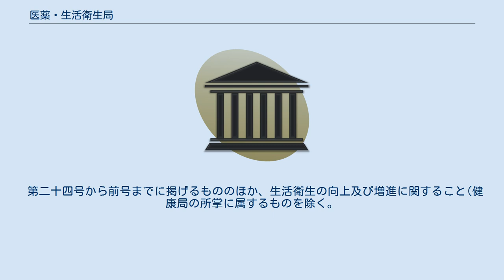医薬・生活衛生局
医薬・生活衛生局（いやくせいかつえいせいきょく）は、日本の中央省庁である厚生労働省の内部部局である。
医薬品や医療機器などの薬事、食品や水道などの生活衛生、薬剤師などの国家試験、などを所管する。
2015年10月に医薬食品局から組織が改変された。
 医薬品、医薬部外品、化粧品、医療機器の有効性・安全対策、麻薬・覚醒剤対策の政策、輸入品を含む食品、水道、建築物の環境衛生などの生活衛生、薬剤師や建築物環境衛生管理技術者の国家試験を所管する。
食品安全行政のうち農林水産省消費・安全局が所管する業務は除外する。
 中央省庁再編による厚生省と労働省の統合に伴い、2001年1月6日に厚生省医薬安全局の組織が変更されて医薬食品局が発足した。
2015年10月1日に健康局の生活衛生課と水道課が移管されて名称が医薬・生活衛生局に変更された。
 医薬・生活衛生局は、次に掲げる事務をつかさどる（厚生労働省組織令第6条） 医薬品、医薬部外品、化粧品、医療機器その他衛生用品及び再生医療等製品の品質、有効性及び安全性の確保に関すること。
 医薬品、医薬部外品、化粧品、医療機器及び再生医療等製品の使用による保健衛生上の危害の発生又は拡大の防止に関すること。
 麻薬、向精神薬、大麻、あへん及び覚醒剤に関する取締りに関すること。
 麻薬取締官及び麻薬取締員が司法警察員として行う職務に関すること。
 麻薬、向精神薬、大麻、あへん及び覚醒剤に係る国際捜査共助に関すること。
 毒物及び劇物の取締りに関すること。
 採血業の監督及び献血の推進その他の血液製剤の安定的な供給の確保に関すること。
 生物学的製剤の生産及び流通の増進、改善及び調整に関すること(健康局の所掌に属するものを除く。
 医療機器その他衛生用品及び再生医療等製品に関する工業標準の整備及び普及その他の工業標準化に関すること。
 薬剤師に関すること。
 独立行政法人医薬品医療機器総合機構の行う業務に関すること。
 前各号に掲げるもののほか、薬事に関すること(医政局の所掌に属するものを除く。
 人の健康を損なうおそれ又は生活環境動植物(化学物質の審査及び製造等の規制に関する法律(昭和四十八年法律第百十七号)第二条第二項第一号ロ(2)に規定する生活環境動植物をいう。
第五十二条第九号において同じ。
)の生息若しくは生育に支障を及ぼすおそれのある化学物質に対して環境衛生上の観点からする評価及び製造、輸入、使用その他の取扱いの規制に関すること。
 有害物質を含有する家庭用品の規制に関すること。
 ダイオキシン類(ダイオキシン類対策特別措置法(平成十一年法律第百五号)第二条第一項に規定するダイオキシン類をいう。
以下同じ。
)の耐容一日摂取量(同法第六条第一項に規定する耐容一日摂取量をいう。
以下同じ。
)に関すること。
 飲食に起因する衛生上の危害の発生の防止に関すること。
 販売の用に供し、又は営業上使用する食品衛生法(昭和二十二年法律第二百三十三号)第四条第一項、第二項、第四項若しくは第五項に規定する食品、添加物、器具若しくは容器包装又は同法第六十二条第一項に規定するおもちゃ(以下「食品等」という。
)の取締りに関すること。
 栄養成分を補給し、又は特別の保健の用途に適するものとして販売の用に供する食品に関すること(公衆衛生の向上及び増進に関することに限る。
 検疫港又は検疫飛行場の区域内にある船舶若しくは航空機又は施設、建築物その他の場所の衛生状態の調査に関すること。
 検疫所の組織及び運営一般に関すること。
 製菓衛生師に関すること。
 と畜場及び食鳥処理場の衛生の確保、と畜検査及び食鳥検査その他獣畜及び食鳥の処理の適正に関すること。
 第十六号から前号までに掲げるもののほか、食品の安全性の確保に関すること(食品衛生に関することに限る。
 化製場その他これに類する施設の規制に関すること。
 建築物衛生の改善及び向上に関すること。
 埋葬、火葬及び改葬並びに墓地及び納骨堂に関すること。
 理容師、美容師及びクリーニング師に関すること。
 理容所、美容所、興行場、旅館、公衆浴場その他の多数の者の集合する場所及びクリーニング所の衛生に関すること。
 公衆衛生の向上及び増進並びに国民生活の安定の観点からの生活衛生関係営業の運営の適正化及び振興に関する法律(昭和三十二年法律第百六十四号)第二条第一項各号に掲げる営業の発達、改善及び調整...